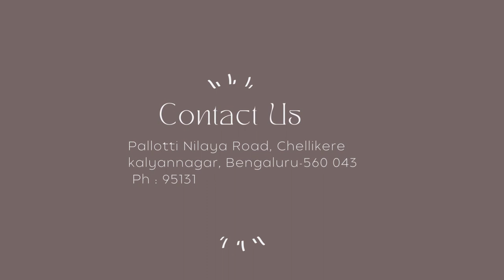INAUGURAL OF COLLEGE CAFETERIA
Today May 19, 2022 marks another milestone in the life of St.Vincent Pallotti PU & Degree College Campus with the inaugural ceremony of the college cafeteria. Inauguration was done by Rev. Fr. Gilbert Mascarenhas SAC, Director, St.Vincent Pallotti College in the presence of Mr. Shekar Rajan, Founder, Director of Kickstart Football Club & Mr. Laxman Bhattarai, Co - Founder, Kickstart Football Club, Mr. Murali, Facility Manager,  Kickstart Football Club , Dr. E Jerome Xavier, Principal , SVPC , Rev. Fr. Alex Crasta SAC , Rector of Assumption House & other Pallottine Fathers from the SVPC campus.
In his inaugural address, the Director thanked the Kickstart Football Club for their hard work & execution of the facility. He appealed to the staff & student community to enjoy the  facility & sensitised the need to maintain the decorum of the cafeteria.  Mr. Shekar Rajan, Founder, Kickstart Football Club expressed his gratitude to the Management of SVPC for the opportunity to establish this facility. Dr. E Jerome Xavier, Principal briefed on the norms & guidelines to be followed at the cafeteria. The staff & students witnessed the unveiling of the vibrant cafeteria amidst serene greenery , open seating with warm hospitality from the cafeteria staff . Mouthwatering snacks were relished by the attendees.